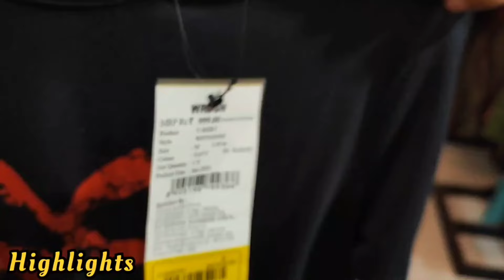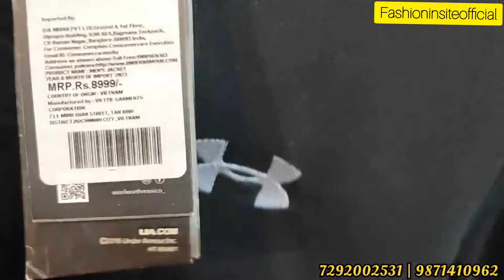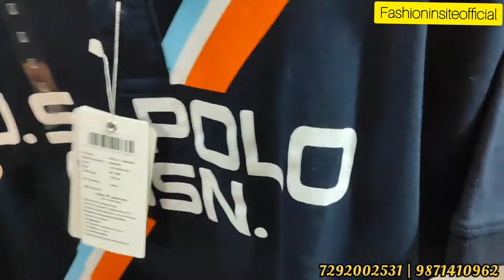Summer Dhamaka Offer 😍| Cheapest Export Surplus Branded Garments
Current Store Articles With Brand Bill 🔥| 100%
Scan Original Clothes ⚡️| Biggest Wholesaler in
India |⚡️⚡️Original Branded Garments | Original
Branded Shoes | Original branded wholesale | AS
Appearels | Original garments at cheapest price I
Export Surplus Branded Garments | Original
Clothes in Delhi | Surplus Garments
Wholesale ⚡️⚡️|Miro impex |Aese Luxury Export Surplus Items ✨️ Best Price Gauranteed 👌

Address:
FASHION INSITE OFFICIAL

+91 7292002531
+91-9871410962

Keep Supporting Don't forget to

🌟|IHASHTAGS|I🌟

🌟Topics Covered🌟 :

Fashion summer Collection
fashion insite official geeta colony
winter clothes in delhi
Summer clothes in delhi
cheapest clothes in delhi
best surplus clothes in delhi
branded clothes in cheap price in delhi retail
Mens surplus clothes
Quality
Top brand
Shirts
T-shirts
Cheap shoes
Summer collection
Sale clothes
Funky jeans
Funky clothing for mens
Jeans
Gandhi nagar
denim jeans wholesale market
Denim jeans
T-shirts
shirts
Wholesale market
Quality jeans
Branded cloths
cheapest clothes
Surplus clothes
Surplus warehouse
Branded Jeans
Export Surplus Garments Shop
Cheapest Export
Delhi